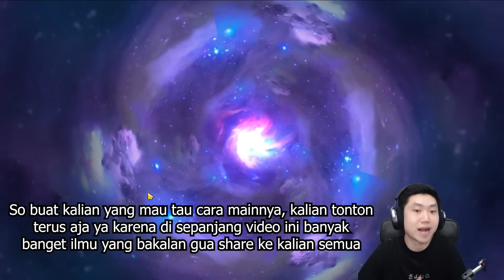CARA CEPAT PUSH RANK DI MAGIC CHESS !! 2 HARI DOANG PASTI MYTHIC ! COMBO MAGIC CHESS TERKUAT 2024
Inilah combo magic chess terkuat 2024 di magic chess update terbaru yaitu combo angela skill 2 hyper gord magic chess. Combo magic chess update terbaru ini kuat banget apalagi kalau digabung sama salah satu commander terbaik magic chess 2024 yaitu angela 2 magic chess. Gua juga berhasil menjadikan salah satu hero terkuat di magic chess update terbaru ini yaitu hyper gord mage dan hyper lunox magic chess. Bagi kalian yang sedang mencari meta terbaru di magic chess mobile legends dan cara cepat naik mythic magic chess, kalian bisa lihat gameplay salah satu magic chess combo terkuat 2024 diatas.

Nickname : Winston And

combo magic chess terkuat update terbaru
magic chess